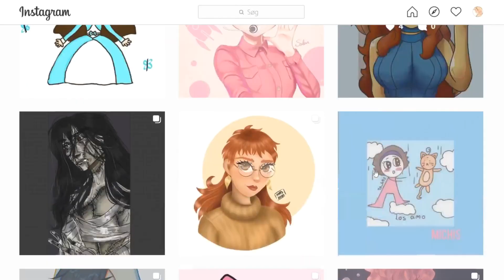✧DRAW THIS IN YOUR STYLE ✧ - REAL TIME - Sketch pt. 1 dtiys (13+)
*･.｡✧ *:・ﾟ✧★*･.｡✧ *:・ﾟ✧･.｡ *:・ﾟ✧★*･.｡✧

♥ Drawing program: Paint Tool SAI
♥ Tablet: Huion
♥ Recording: Open Broadcaster Software (OBS)
♥ Video editing: SVP